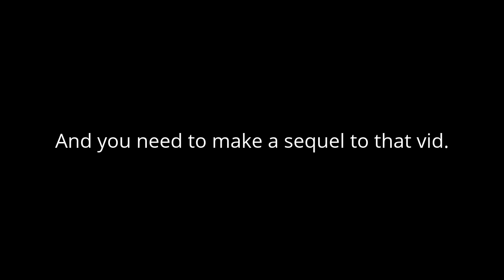Yet another message to Skyler Hawkins